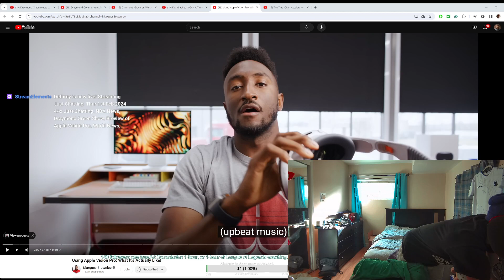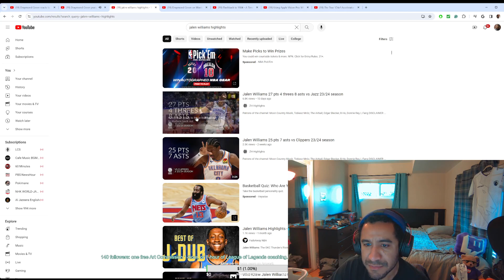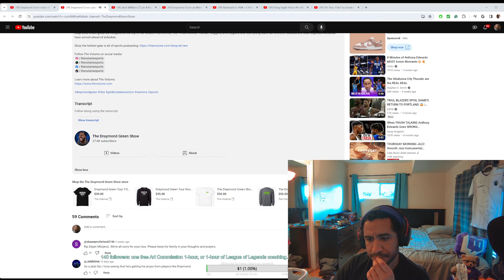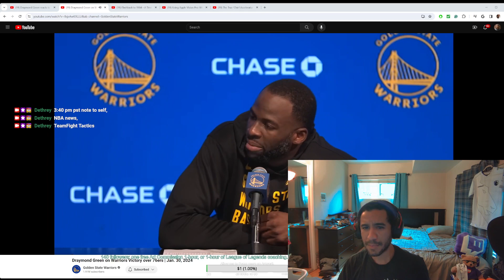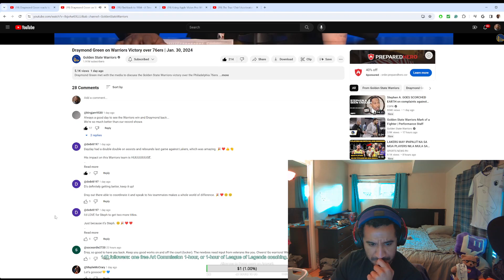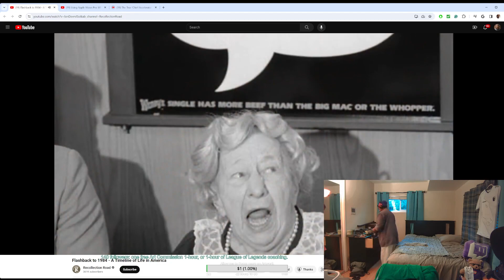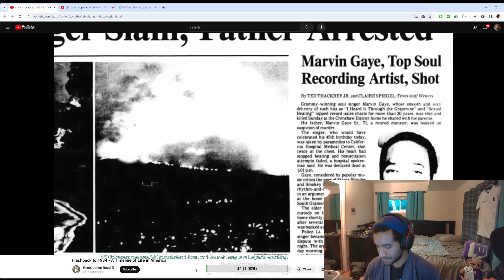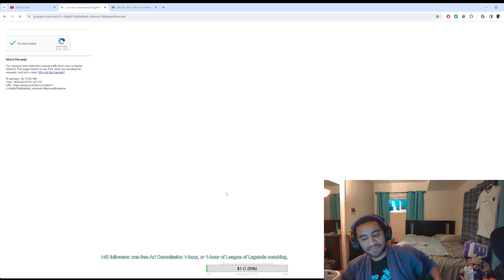Thur 1st Feb 2024 4/x: Just Chatting, NBA News, Draymond Green Show, Preview of Apple Vision Pro, Wo